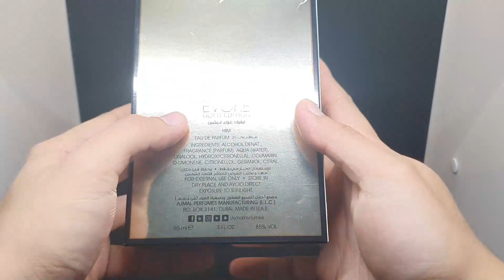AJMAL EVOKE GOLD EDITION UNBOXING | JAIRUSS LEENSEL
PAJ BANGO 59 | This is almost as good as Prada L'Homme for half the price!

DO YOU WANT TO KNOW HOW TO SMELL GREAT AND IMPRESS OTHERS?

I sincerely appreciate all your love and support! You can also invest on my channel to contribute, it means a lot to me! You can do so by clicking on the links:
Bank of the Philippine Islands: 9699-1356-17
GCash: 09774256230